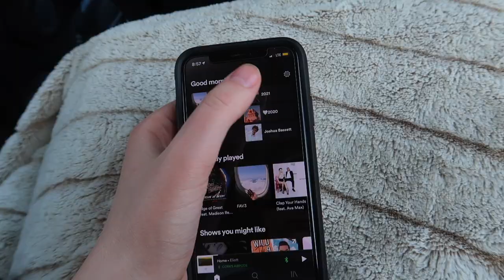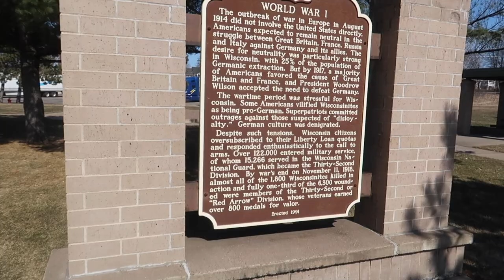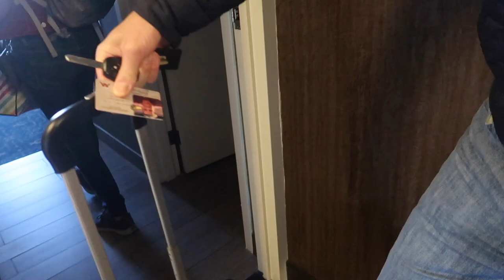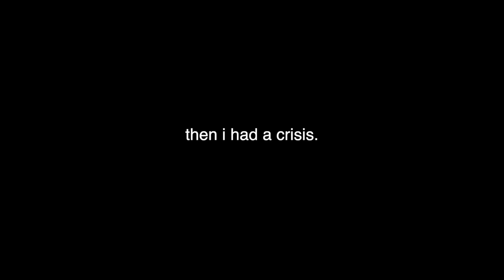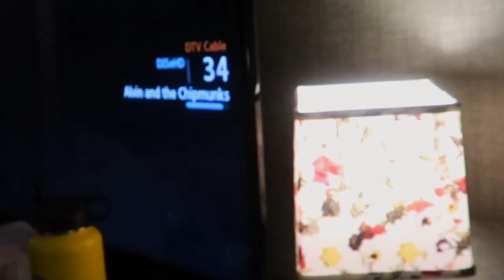come tour the University of Minnesota-Twin Cities with me! (weekend vlog)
ahhh! i got to tour the university of minnesota twin cities and it was SO fun! i hope you guys loved this vlog, it was such a nice change of pace from my usual videos just sitting at home haha (: as I am writing this I am about to leave on another fun trip... stay tuned (;

answers to common questions:
age: 17
grade: 12
camera: canon g7x mark ii
editing software: final cut pro x

if you are reading this, you are amazing, and if someone doesn’t appreciate you for who you are, then they aren’t worth your time. CUT THE FAKE PEOPLE OUT ok ily bye